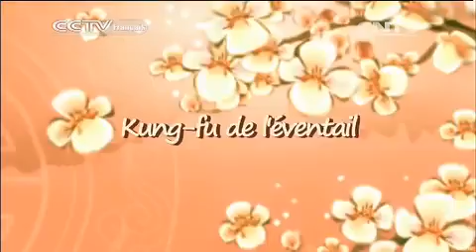20150228 kung fu de l’éventail